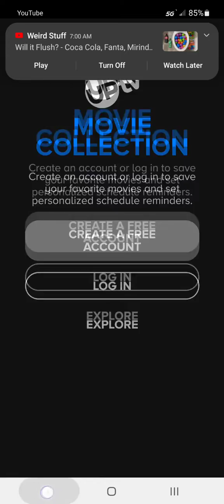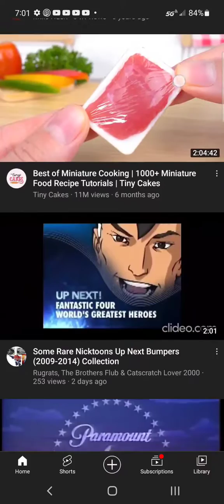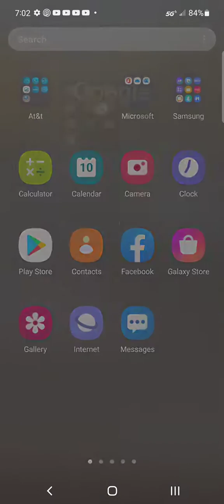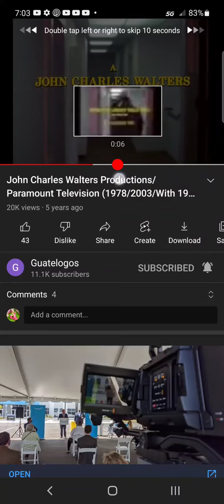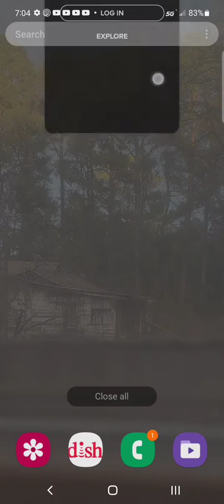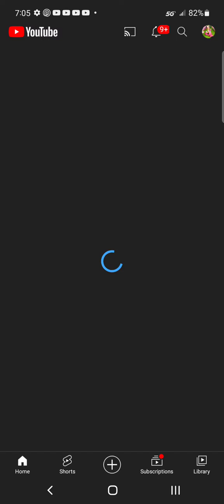March 11, 2022